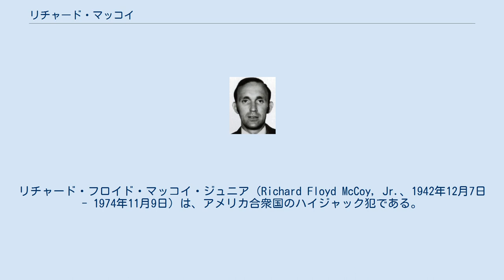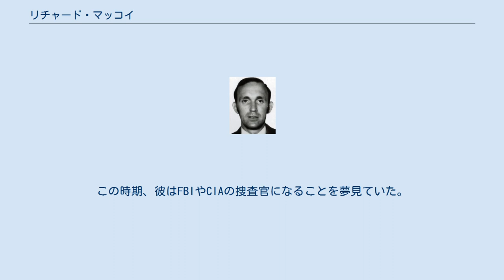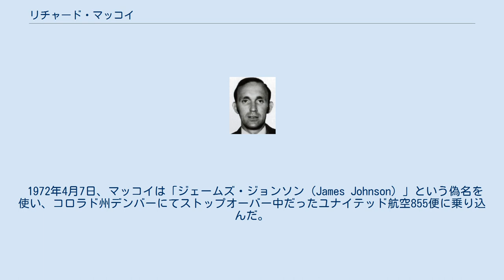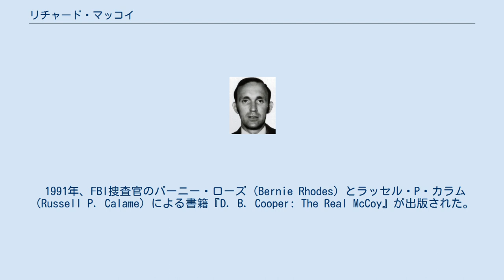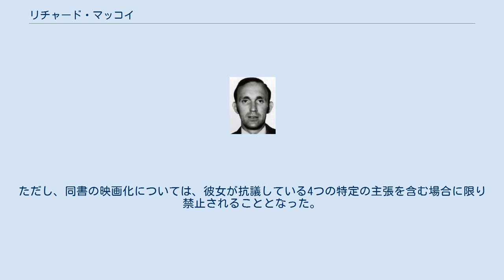リチャード・マッコイ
リチャード・フロイド・マッコイ・ジュニア（Richard Floyd McCoy, Jr.、1942年12月7日 - 1974年11月9日）は、アメリカ合衆国のハイジャック犯である。
1972年、マッコイはユナイテッド航空の旅客機をハイジャックし、身代金の要求を行った。
手口がよく似ていたことから、捜査当局ではマッコイを4ヶ月前に起こったD.B.クーパー事件の有力な容疑者だと考えていた。
 1942年、ノースカロライナ州キンストンで生を受け、少年期はそこからほど近いコーブシティで過ごした。
1962年、ユタ州プロボに移りブリガムヤング大学への入学手続きを行うが、その後一時退学して兵役を果たすために陸軍で2年間勤務した。
ベトナムでは爆発物の専門家およびパイロットとしての任務に従事し、1964年にはパープルハート章を受章している。
 1965年、大学に戻り、ここでカレン・バーンズ（Karen Burns）と出会った。
1965年8月、ローリーにて結婚。
1971年、2人の子供をもうける。
 その後、残りの兵役期間を務めるために陸軍に戻り、再びベトナムへ派遣された。
2度目の派遣では陸軍褒章メダルおよび殊勲飛行十字章を受章した。
帰国後はユタ州兵に准尉として所属し、また熱心なスカイダイバーとしても活動していたという 。
 マッコイはモルモン教の日曜学校で教鞭を執る傍ら、ブリガムヤング大では法執行官になるための教育を受けた。
この時期、彼はFBIやCIAの捜査官になることを夢見ていた。
 1972年4月7日、マッコイは「ジェームズ・ジョンソン（James Johnson）」という偽名を使い、コロラド州デンバーにてストップオーバー中だったユナイテッド航空855便に乗り込んだ。
855便の使用機材はボーイング727であり、前年に発生したD.B.クーパー事件のノースウエスト・オリエント航空305便と同じく、エアステアが装備されていた。
マッコイは手榴弾と拳銃（実際には、手榴弾は形を似せた文鎮で、拳銃に弾は入っていなかったとされる）で武装して乗務員を脅し、身代金として500,000ドルの現金を手にした後、パラシュートを用いて空中で脱出した。
 警察では、ある運転手からの通報を受けて捜査を開始していた。
その運転手はファストフード店前でヒッチハイクをしていたマッコイを車に乗せたと語り、その時彼はジャンプスーツを着て、ダッフルバッグを抱えていたという。
また、マッコイはかつて簡単なハイジャックの方法があるとして犯行計画を語っていた。
 指紋鑑定や筆跡鑑定などを経て、事件から2日後にマッコイは逮捕された。
皮肉にも、当時彼は州兵のヘリコプター操縦士として犯人捜索に参加していた。
FBI捜査官はマッコイの自宅からジャンプスーツとダッフルバッグを発見した。
バッグの中には499,970ドルの現金が残されていた。
マッコイは無罪を主張したものの、ハイジャックについて有罪と見なされ、懲役45年が課された。
マッコイはペンシルベニア州ルイスバーグの連邦刑務所に収監された。
しかし、彼は所内の歯科診療室に忍び込んで歯科用ペーストを盗み出し、それを使い偽物のピストルを作り上げた。
1974年8月10日、何人かの共犯の受刑者を連れたマッコイは、偽のピストルを使ってごみ収集車を乗っ取り、そのまま刑務所の正門を突破して脱獄を果たした。
 脱獄から3ヶ月後の11月、FBIはマッコイがバージニア州バージニアビーチに潜伏している事を突き止めた。
その後報じられたところによれば、11月9日にマッコイは帰宅途中にFBI捜査官と遭遇、そのまま銃撃戦となった末、散弾銃で射殺されたという。
 1991年、FBI捜査官のバーニー・ローズ（Bernie Rhodes）とラッセル・P・カラム（Russell P. Calame）による書籍『D. B. Cooper: The Real McCoy』が出版された。
2人はマッコイ事件の捜査に参加しており、同書の中で彼とD.B.クーパーは同一人物だと主張した。
彼らは手口の類似性に加え、マッコイのイニシャルが入ったネクタイやブリガムヤング大学のメダルがノースウエスト航空11便の機内に残されていたと指摘した。
 出版後、妻のカレンは両著者、出版社、および彼女の弁護士だったトーマス・S・タイラー（Thomas S. Taylor...